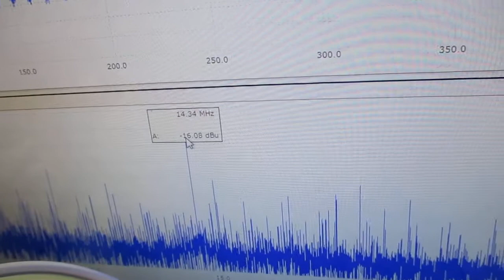ポータブル超音波洗浄器を利用した音響流制御 ultrasonic-labo